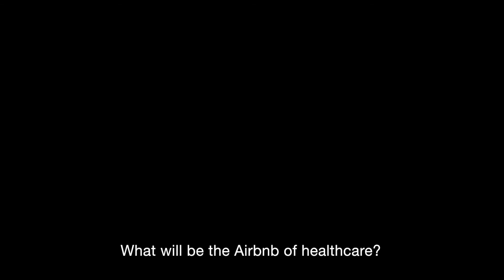Sigma Connectivity visioning the future with Ideon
P-A gives us a teaser on what Sigma Connectivity will talk about at our event "Visioning the future" on May 31st. This event takes place during Skåne Innovation Week. If you can't make it to the event, you are welcome to the future expo from May 29 - June 1st, when ARM, Axis, Sigma Connectivity, Sony and Volvo Cars share visions of the future with us.